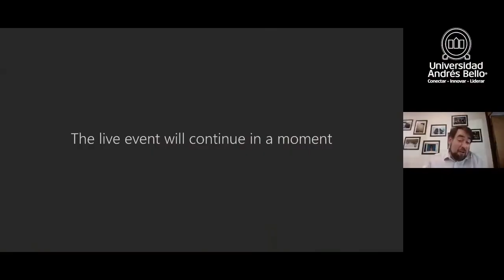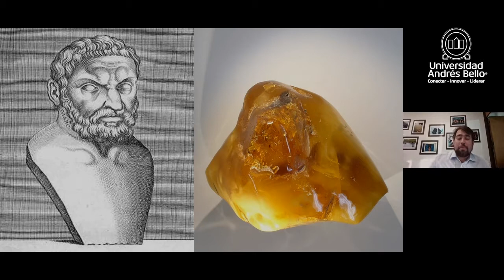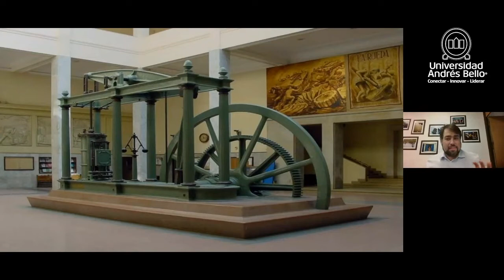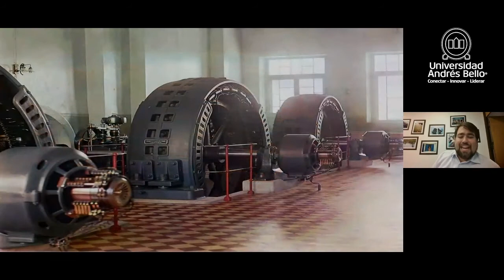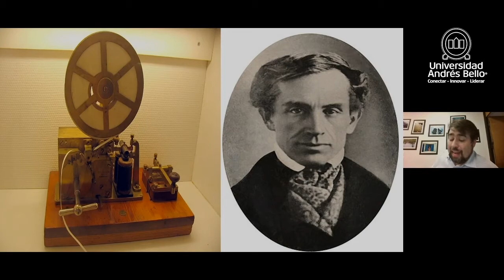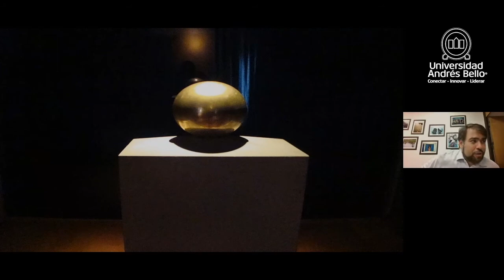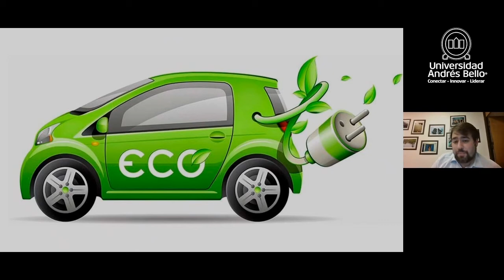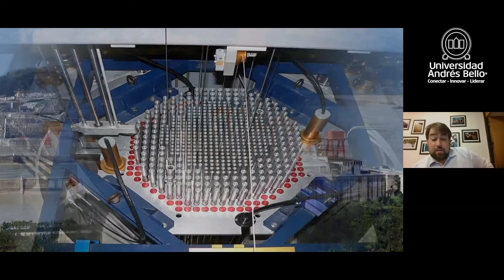Grandes Inventos de la Historia: "Electricidad" expone Dr. Cristóbal García Huidobro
En la primera sesión del Encuentro Cultural hablamos de «Electricidad: la energía que mueve al mundo» y conversaremos sobre cómo esta alimenta nuestras industrias, cocina nuestros alimentos e ilumina nuestros hogares.

Benjamín Franklin, Michael Faraday, Thomas Alva Edison, Nikola Tesla y George Westinghouse, fueron los pioneros en descubrir y utilizar el poder de la electricidad para iluminar y poner en marcha al mundo.

Expone: Dr. Cristóbal García Huidobro.